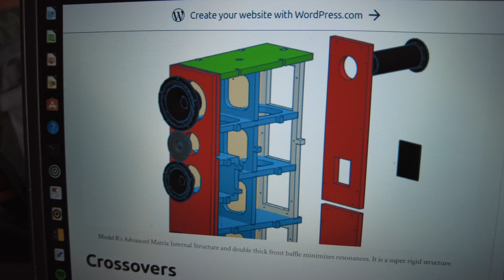En İyi Hoparlör Kabini Malzemesi Hangisi? - Museic Soundworks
Bu bölümde hoparlör kabini üretiminde kullanılabilecek başlıca malzemeleri değerlendiriyorum. İyi seyirler.